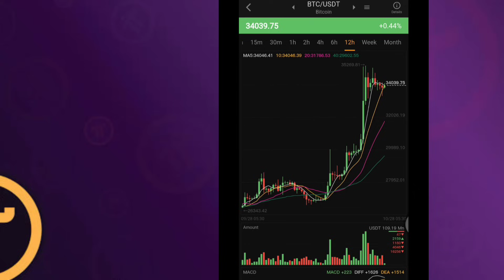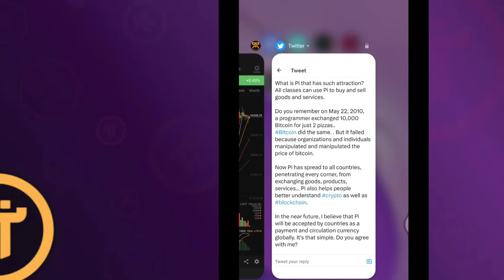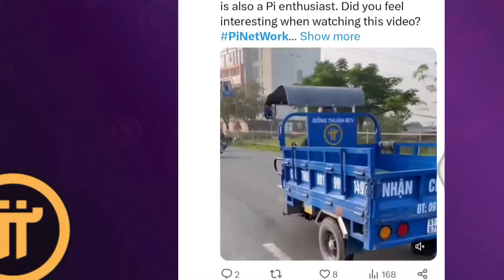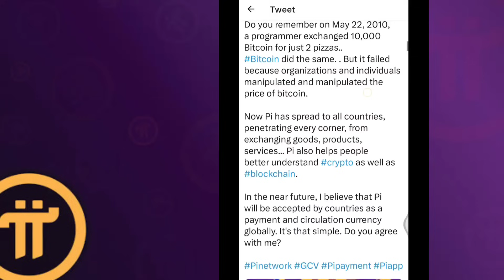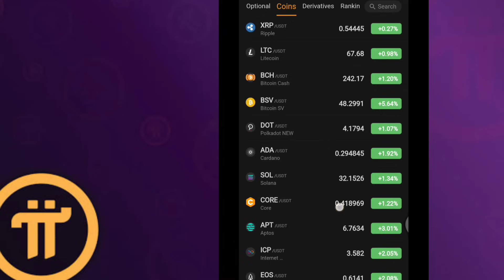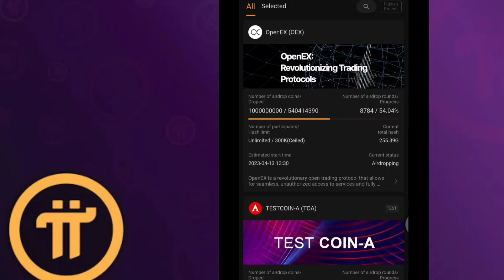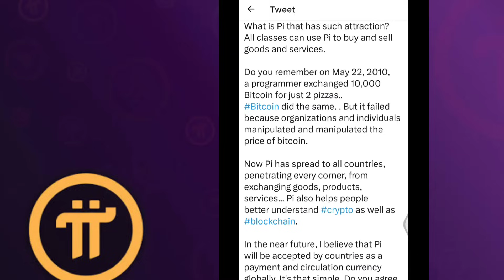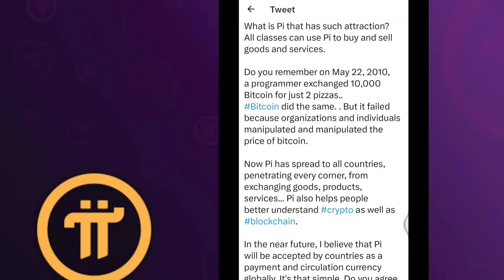Pi Coin market value increase🚀| Bitcoin rise cryptocurrency Price | Pi network Mining news today kyc